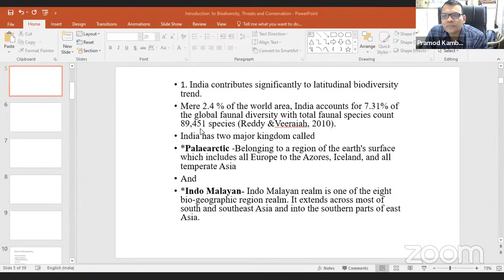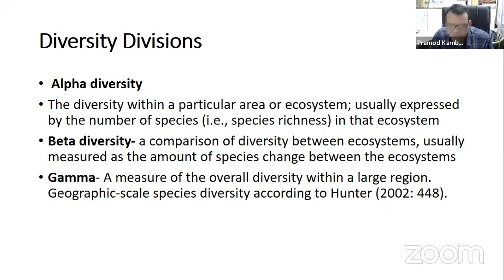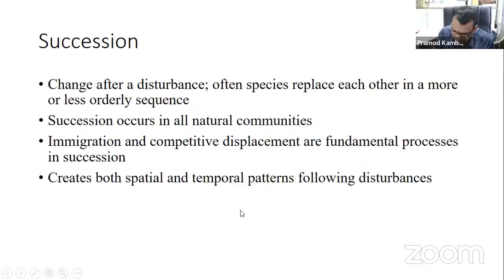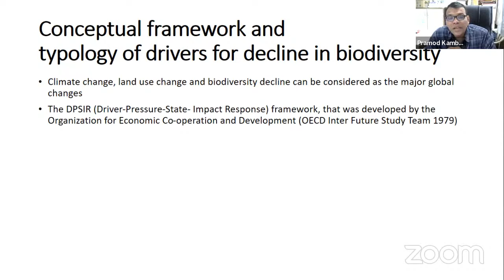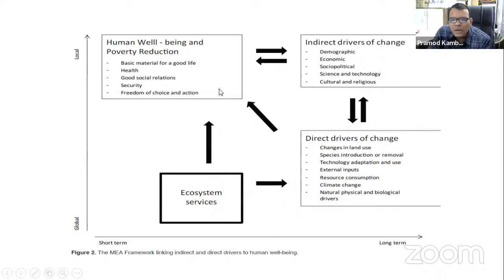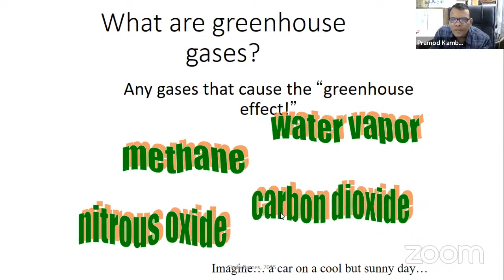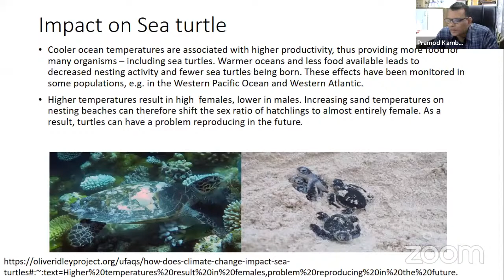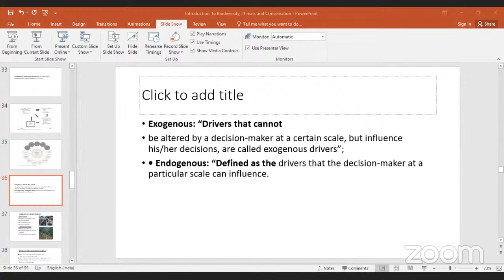Wildlife Week Celebration 2022 Organized By Department of Zoology